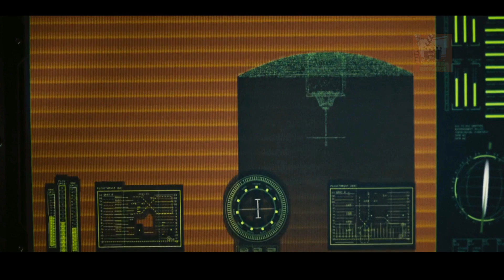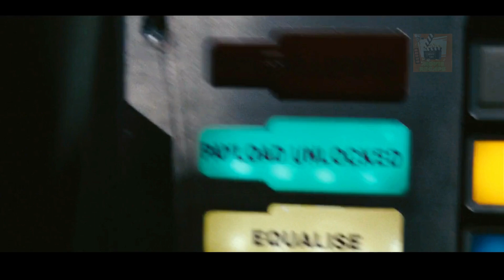astronauts Travel for 16 Month Journey Towards The SUN To Detonate A Super Bomb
A team of international astronauts is sent on a dangerous mission to reignite the dying Sun with a nuclear fission bomb in 2057.
50 years into the future, the Sun begins to die, and Earth is dying as a result. A team of astronauts is sent to revive the Sun - but the mission fails. Seven years later, a new team is sent to finish the mission as mankind's last hope.

Space-ship Icarus I failed to kick-start Earth's dying sun back into action and disappeared. Icarus II carries the last available nuclear super-bomb on a mission to try again. The navigator's oversight causes serious damage to the ship, yet returning is no longer a hope, the mission dubious. Having picked up Icarus I's emergency signal from Mercury, they decide to try pick up its bomb. That side-trip comes at a high cost. But an even worse surprise is lurking aboard.